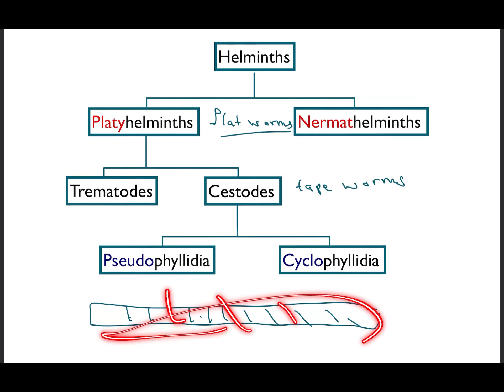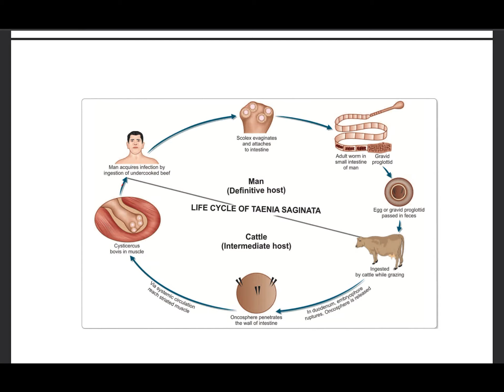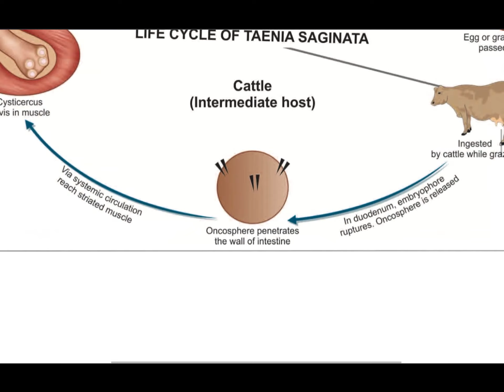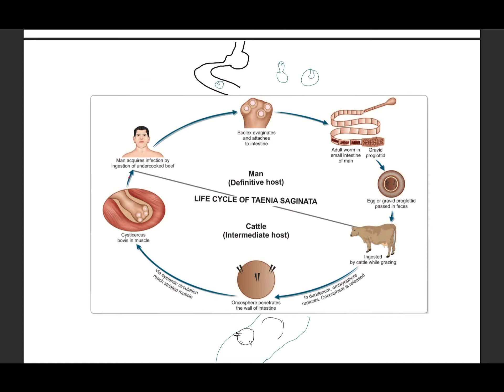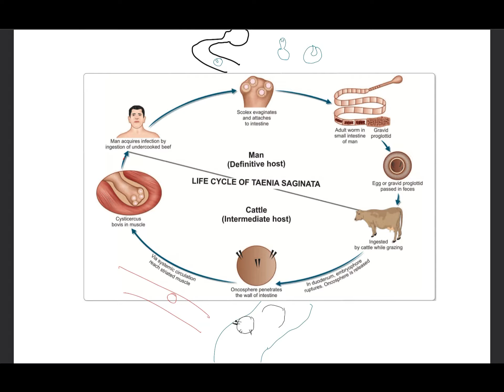Taenia saginata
MEDSense Academy

00:00 Intro
02:34 Morphology
10:49 Life Cycle
16:56 Symptoms
19:22 Diagnosis
24:55 Treatment
25:23 Review